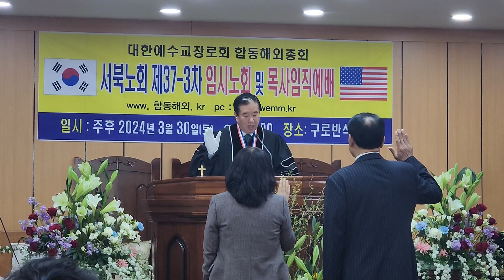2~(5) 목사 안수식 축복 기도 🙏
유형창 이옥엽 목사님 안수식 성축~ 드립니다